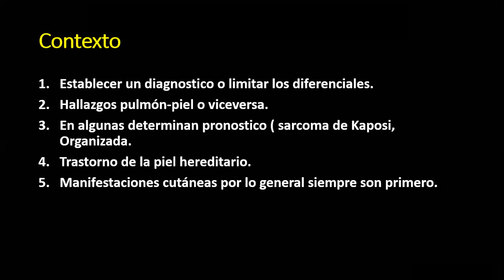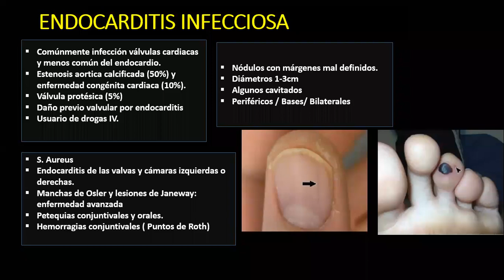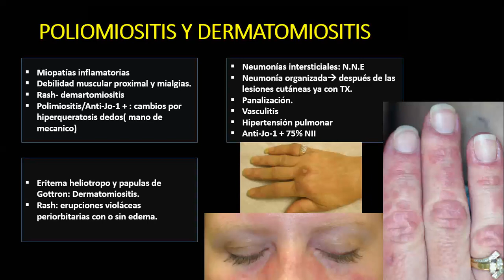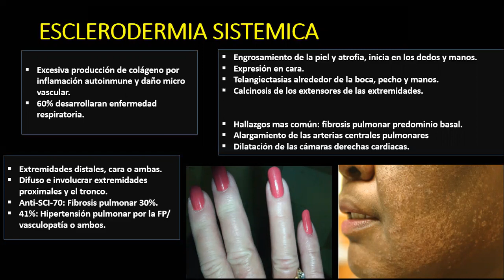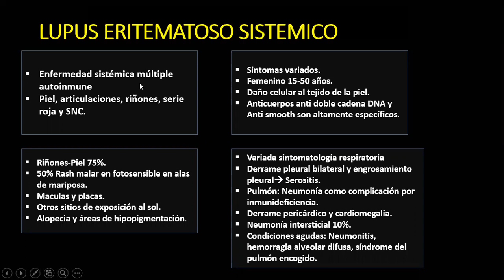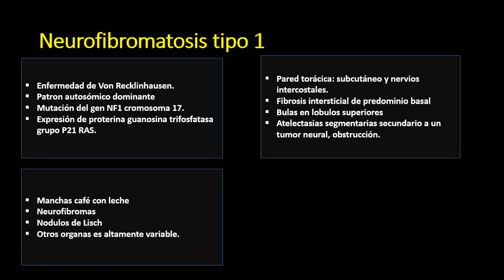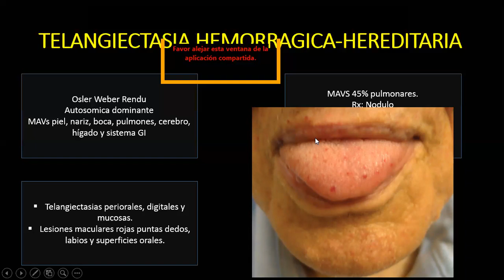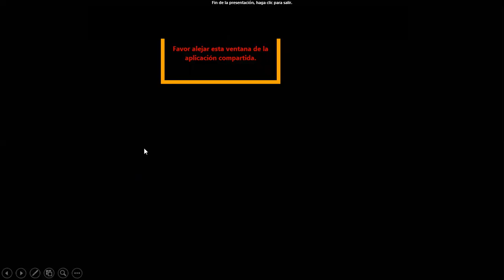Manifestaciones pulmonares en enfermedades de la piel. Dr. Arturo Segura Moreno R3 Imagenología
Revisión articulo RSNA 2011